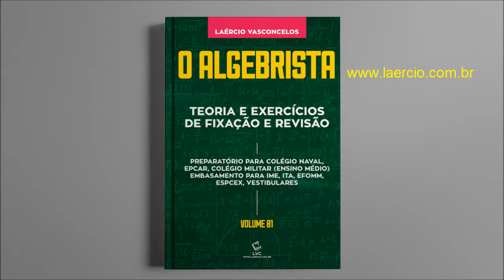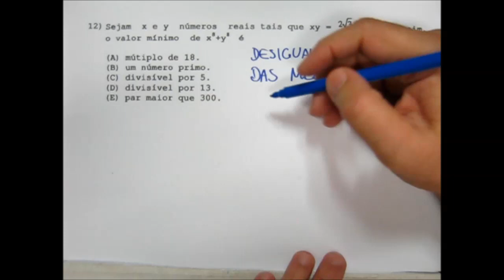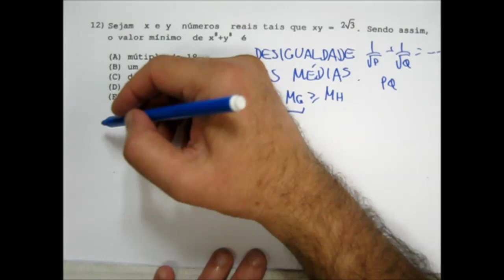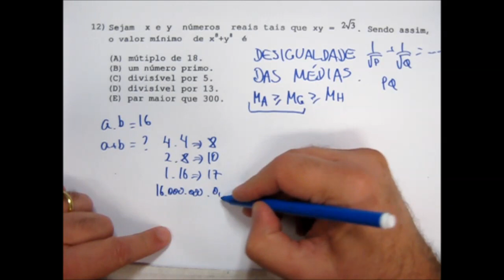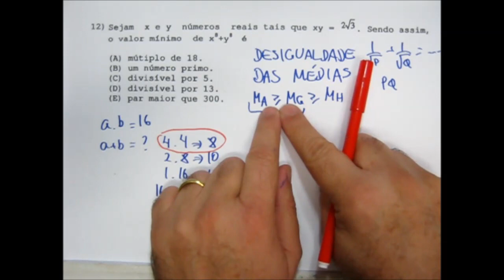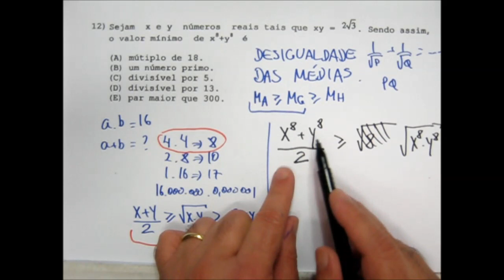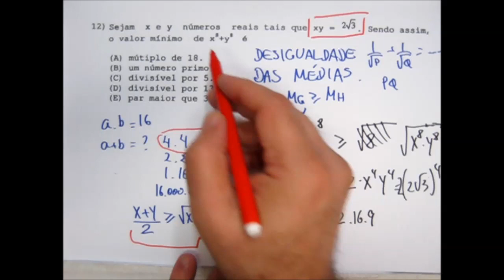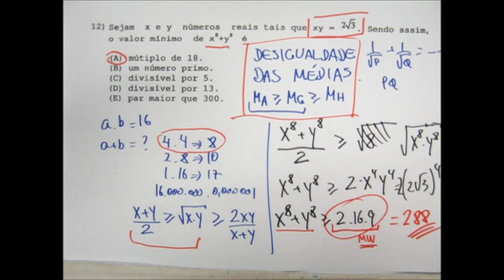Prova Matemática Colégio Naval 2016 Questão 12 - Álgebra